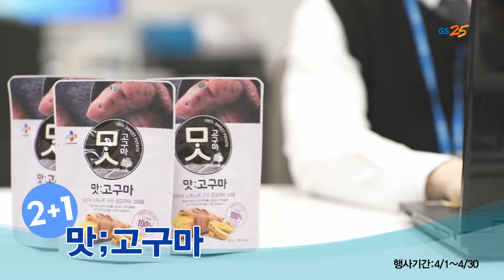[GS25] 4월 프로모션 _ 3편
자꾸만 살이 찌는 사람 소환
그런데 그 이유를 모르겠는 사람 소환
GS25도 그것이 알고 싶다(모르쇠)
GS25 맛;고구마 2+1